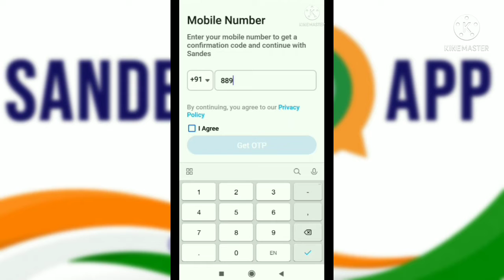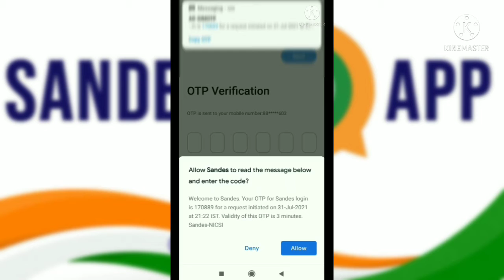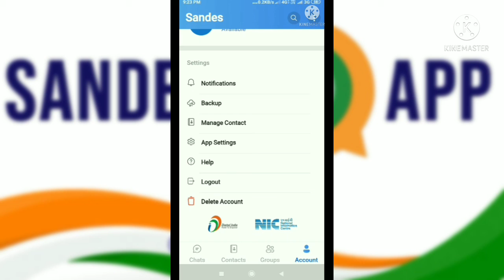how to download sandesh app in Play Store | Sandesh se aapko kaise download Karen Play Store se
Sandes (software)

hello guys Aaj Ham is video mein janenge ki Play Store Se Kaise aap Sandesh aap ko download karke Chala sakte hain aur uski Kuchh best detail send Kaise Aata hun opening Hoti Hai Uske bare mein jaan Ge Dekhte rahiye full video ko

Sandesh aapko download karne ke liye link

click the link and download sandesh app

Upar Dekhe is link per click Karke aap Sandesh aapko download kar sakte hain

Sandes is an Indian state-owned freewareinstant messaging platform developed by the Government of India. It runs on Android, iOSand in web browsers.[3] The platform is hosted exclusively at Government infrastructure and both are governed by the rules and regulations of Government of India.

Sandes offers instant messaging, VoIP, File sharing and integration with various Indian Government digital services. At present, full features of the platform is only available to verified users